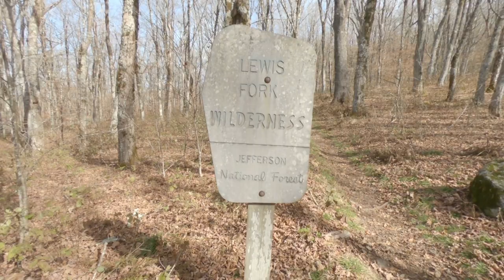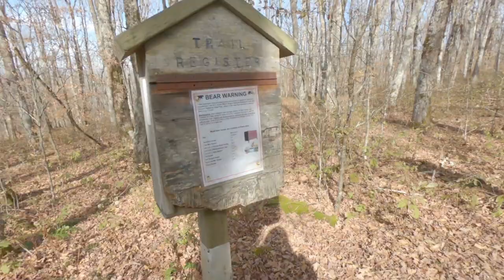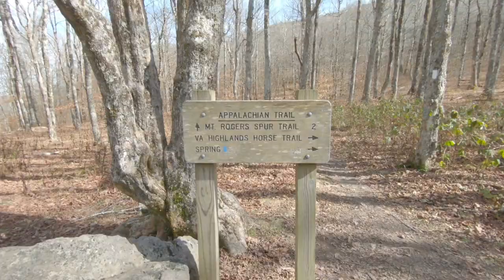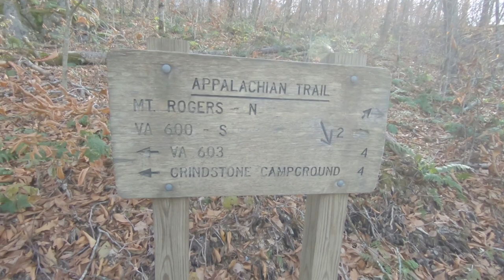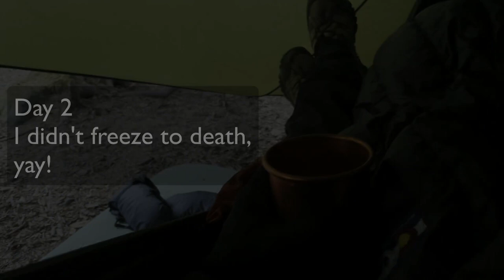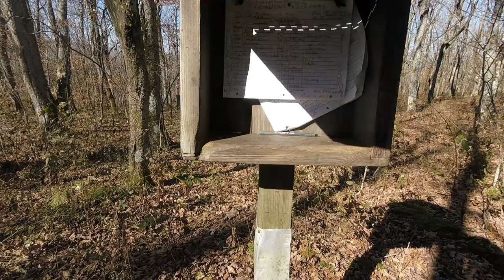Late Fall in the Grayson Highlands with Albus Man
Albus and I hike the AT (Appalachian Trail) 1,500ft up Mt Rogers to hammock camp 1 night next to Thomas Knob Shelter Saturday Nov 6th, 2021 to Sunday, Nov 7th, 2021. Only saw 2 ponies. I screwed up and brought my daughter's 50F sleeping bag and my 50F top quilt. It was supposed to be 26F/-3C (wind chill 20F/-6C). So I combined them and it worked out well... *whew*. I also learned Shelties (Shetland Sheepdogs) don't need all the stuff I've been bringing. Beautiful place, but SUPER packed with people. Everyone was super nice of course, but if you're looking for solitude, better to come during the week maybe vs. weekend.